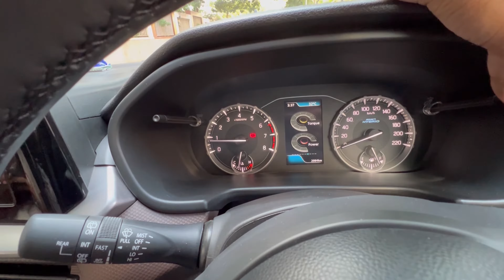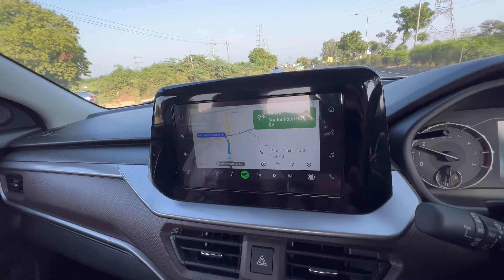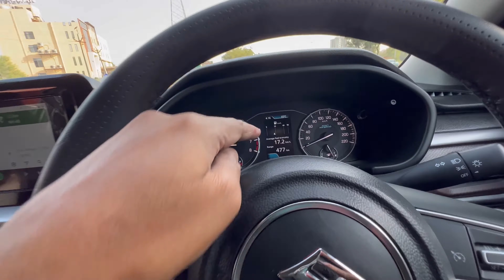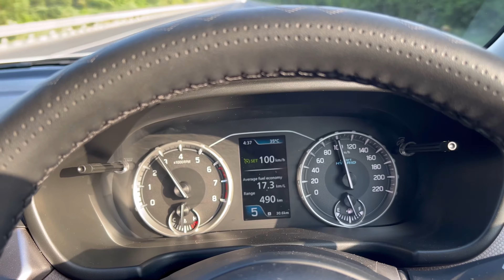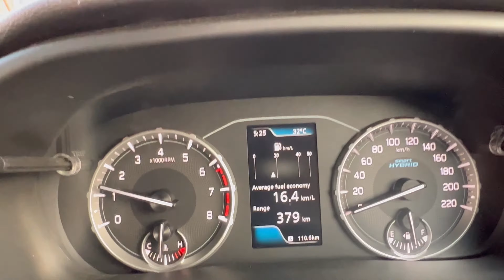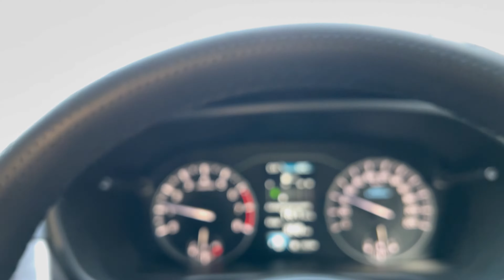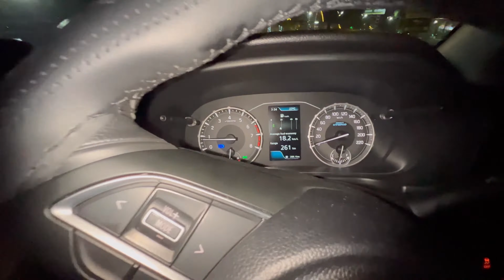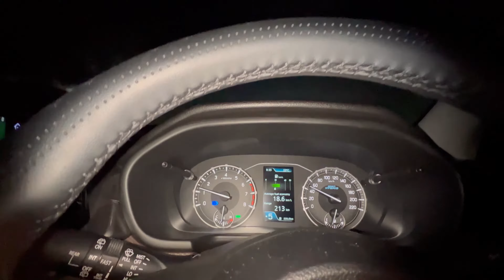Trip ke pahele din hi plan ki ऐसी की तैसी हो गई || Ahmedabad to Goa Trip || Episode-1